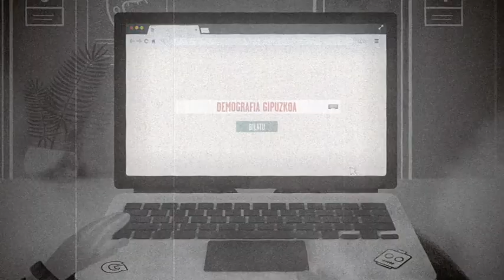LA INVASIÓN INMIGRANTE EUS